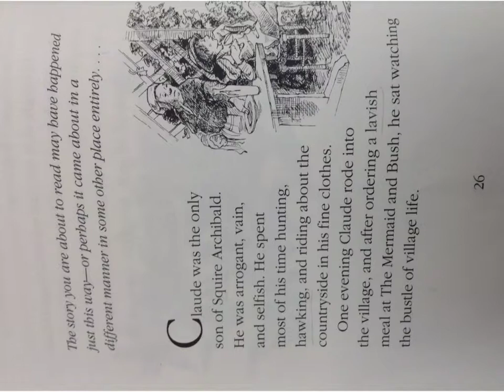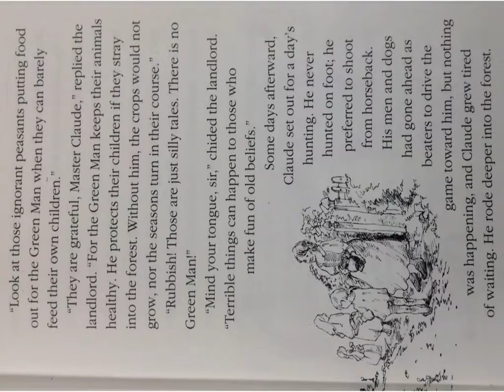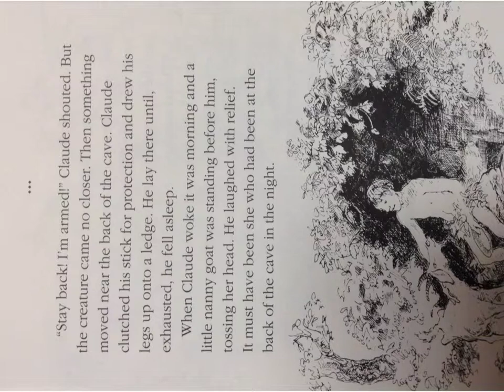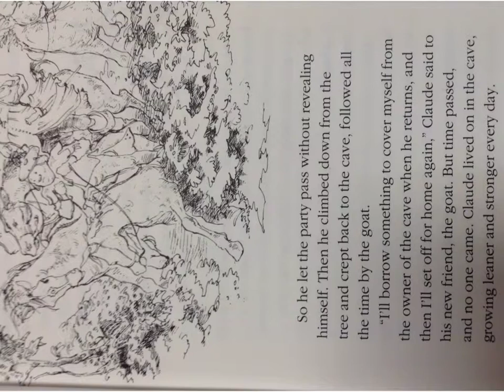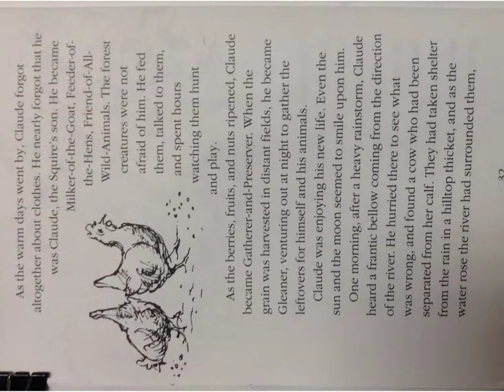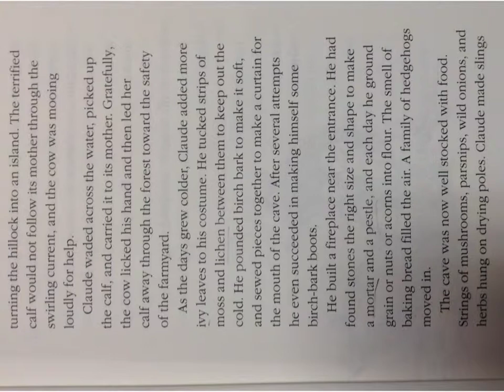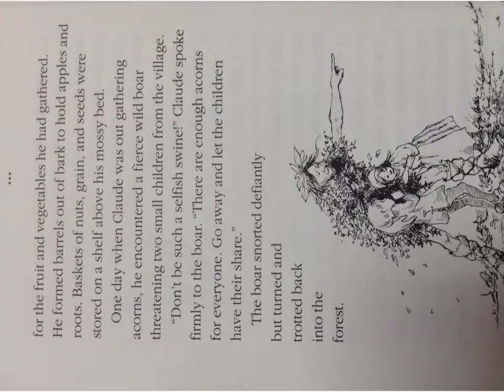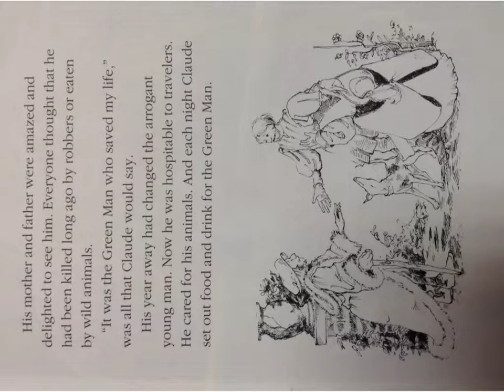JGB The Green Man